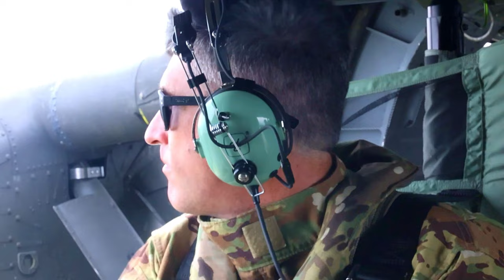16th CAB Deck Landing Qualification on USS Miguel Keith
2-158th Assault Helicopter Battalion and 1-229th Attack Battalion, 16th Combat Aviation Brigade, 7th Infantry Division conduct deck landing qualifications on the USS Miguel Keith (ESB-5) while underway in the Gulf of Thailand, during Exercise Cobra Gold 2024.

16th CAB Conducts Deck Landing Qualification on USS USS Miguel Keith (ESB-5)
THAILAND
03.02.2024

 Exercise Cobra Gold is the largest joint exercise in mainland Asia and a concrete example of the strong alliance and strategic relationship between Thailand and the United States. This year is the 43rd iteration of the multilateral exercise held from Feb. 27 to March 8, 2024. (U.S. Army Video by Sgt. Brandon Bruer)

Film Credits: Video by Sgt. Brandon Bruer
16th Combat Aviation Brigade